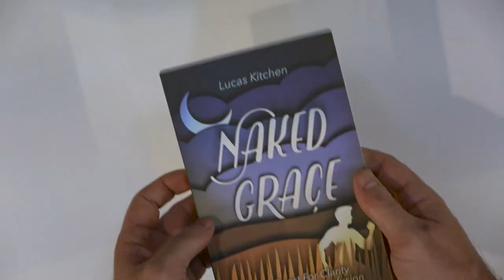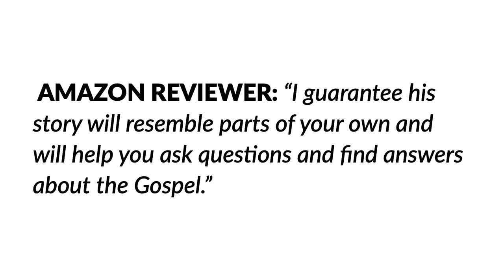Naked Grace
The faith’s most important question, “What do I have to do to be saved?” Should have a simple answer, though no one in the piney woods seemed to agree what that simple answer should be. Despite growing up in the buckle of the Bible belt, confusion about the Christian faith plagued every step of Lucas’ journey.

In NAKED GRACE, Lucas Kitchen uses wit, humor, and visual storytelling to invite you to join his life-long quest for answers. This multi-decade pursuit took Lucas to some laugh-out-loud places. When the stakes were as high as they could be, the simple answer came.

The true-life story in NAKED GRACE explores the confusion that many Christians quietly experience on a weekly basis. As this book demonstrates: just because someone is quiet doesn’t mean they understand. This self-deprecating tale will resonate with anyone who has wrestled with unanswered questions and is dying to know the truth.